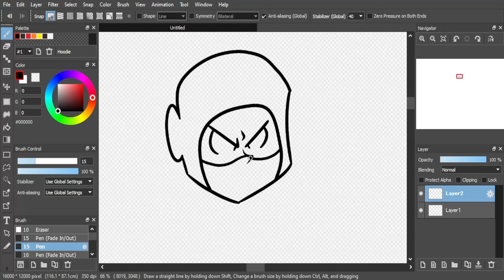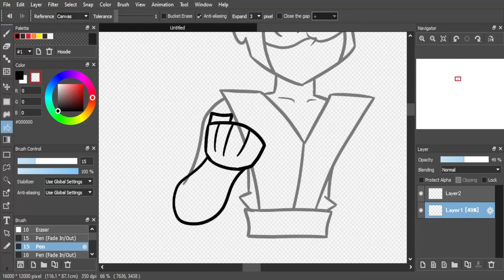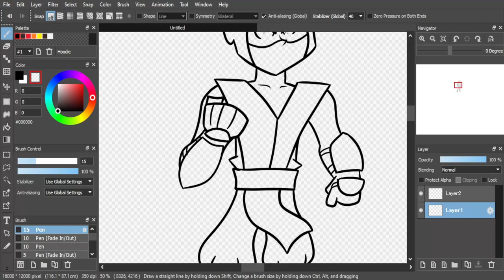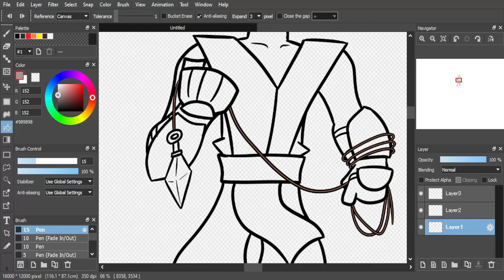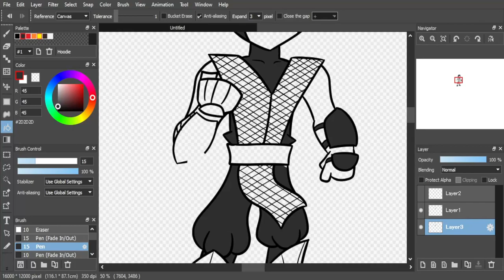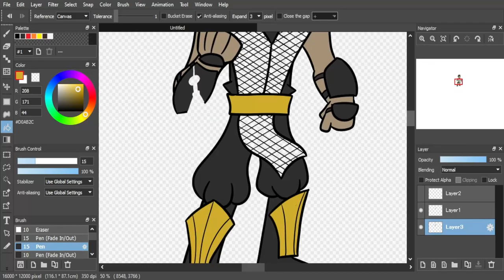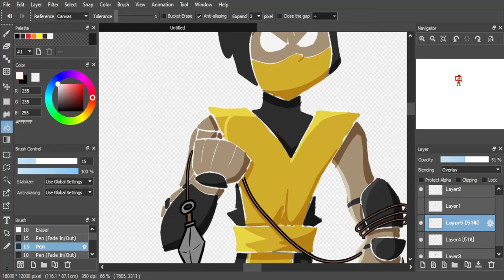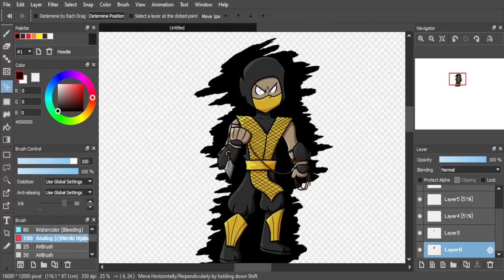BlazingSun - Fan SpeedArt - Scorpion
I did a vid for Sub-Zero, I had to do one for Scorpion.

If you're interested in seeing more from me, check my

Made in: FireAlpaca, Camtasia 2020